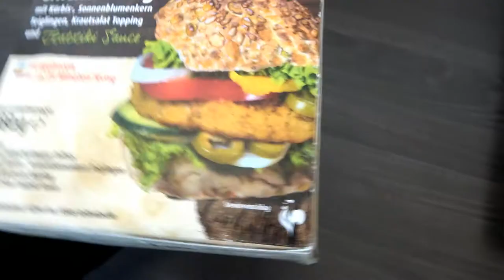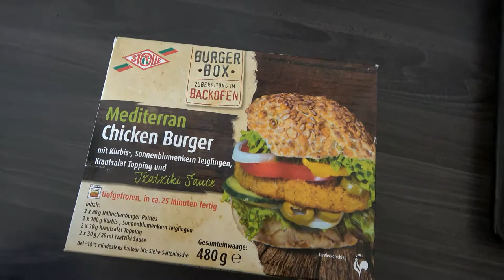Daily Vlog 365 - Tag 44 - Sind das Tiefkühlburger?